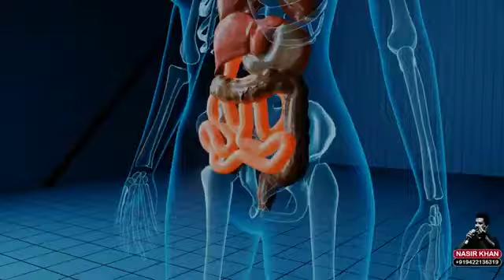সময় মূল্যবান।" Bokth kimti hai". Time is invaluable.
Total vedio is of Respect Nasir Khan.
I only share.